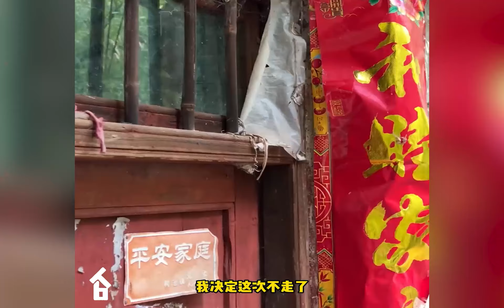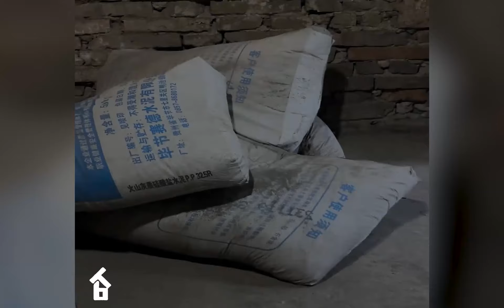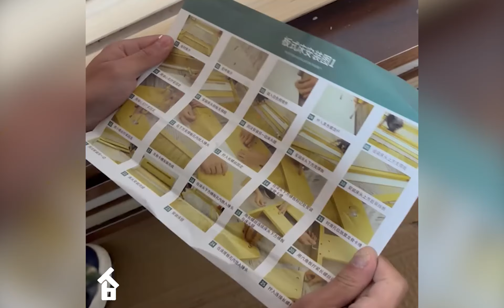Orphan Buys Dilapidated House for $1000, Cleaning and Renovation to His Dream Home | Start to Finish